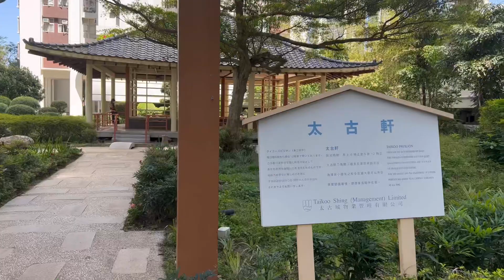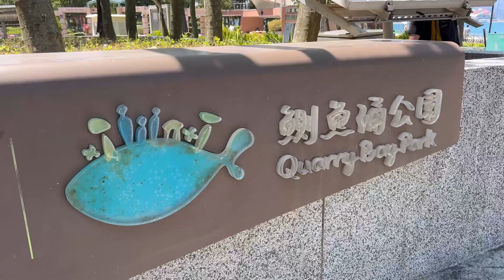太古城秘景｜日式庭園｜順道遊鰂魚涌公園～